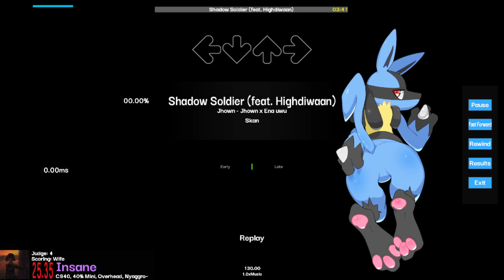Shadow Soldier (Jhown) 1.0 94.47AA